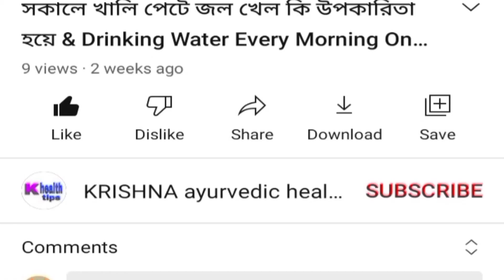করোনা টিকার পার্শ্বপ্রতিক্রিয়া । করোনা টিকা নেবার আগে যা যা জানা প্রয়োজন । করোনা টিকা 2021 ।🔥🔥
করোনা টিকার পার্শ্বপ্রতিক্রিয়া । করোনা টিকার নেবার আগে যা যা জানা প্রয়োজন । করোনা টিকা 2021 ।🔥🔥

এই ভিডিওতে আমি আপনাদের সামনে তুলে ধরেছি করোনা টিকার পার্শ্ব প্রতিক্রিয়া ।

করোনা টিকা নেবার আগে যে সব বিষয়ে আপনার জেনে রাখা জরুরি

1) কে করোনা টিকা নিতে পারবে আর কে পারবে না?

2) কোন কোন সমস্যা থাকলে টিকা নেবার আগে সতর্ক থাকতে হবে?

3) করোনা টিকতে কি কি পার্শ্ব প্রতিক্রিয়া হতে পারে?